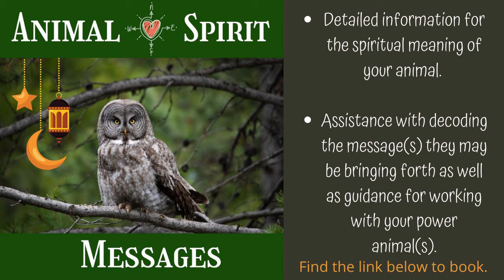Life Path 5 - NEW MOON June 28/29, 2022 *Numerology/Energy* Forecast Numerology #2022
Numerology/ Energy forecast for the Full Moon and New Moon each month for the collective and each Life Path number. We will take a look at the energies for the Numerology that the moon is highlighting and the best ways to work with these energies for the weeks that follow the illumination.

How To Calculate your Life Path Number:

1. Write down your full birth date (Month/Day/Year). Ex. 12/23/1976
2. Add all of the numbers together and then reduce the sum to a single digit or master number (master numbers are not reduced). Ex: 1 + 2 + 2 + 3 +1 + 9 + 7 + 6 = 31, because this is still a double digit and not a master number I will need to reduce once more: 3 + 1= 4
3. Four is the final single number in this reduction so in this example, this person would have a Life Path Number 4.

* 4 +1 + 0 + 1 + 9 +7 + 0 = 22
11 should also listen to the reading for Life Path #2
22 should also listen to the reading for Life Path #4
33 should also listen to the reading for Life Path #6